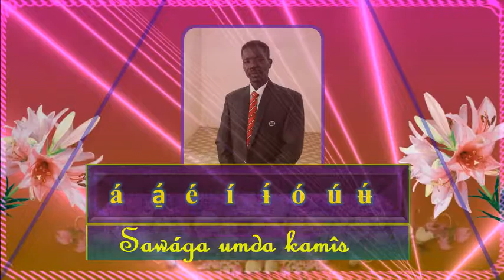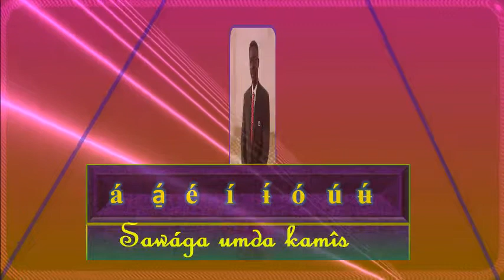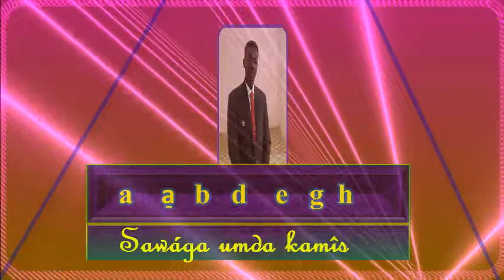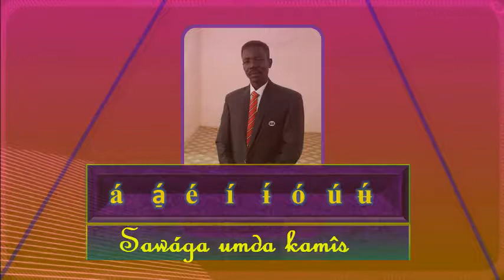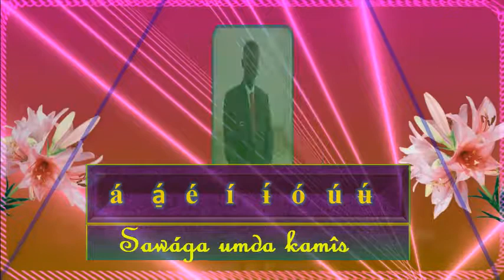Sawága umda kamîs